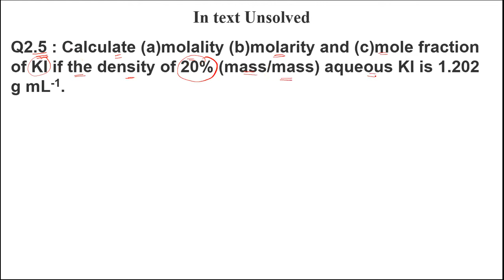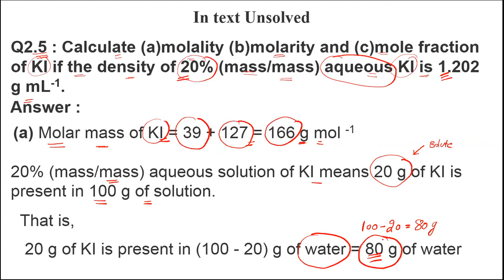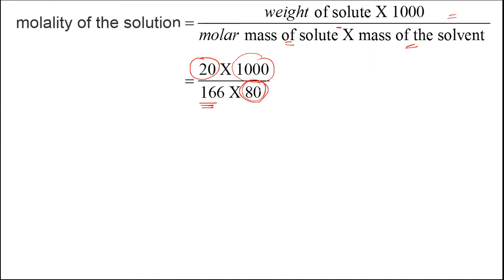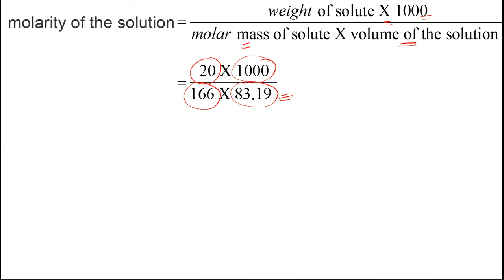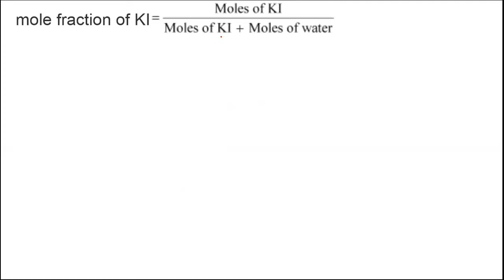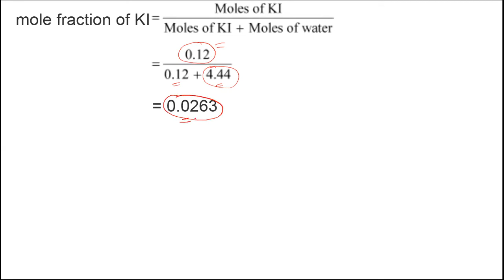NCERT Solution Q2.5 (a)molality (b)molarity and (c)mole fraction of KI if the density of 20% (m/m)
Ncert Solution Intext :-

Q2.5 : Calculate (a)molality (b)molarity and (c)mole fraction of KI if the density of 20% (mass/mass) aqueous KI is 1.202 g mL-1.